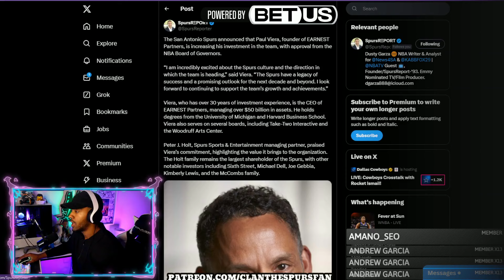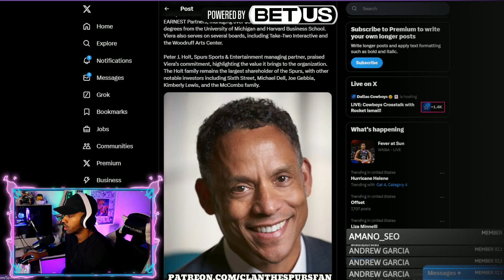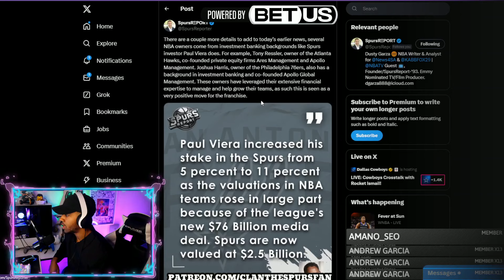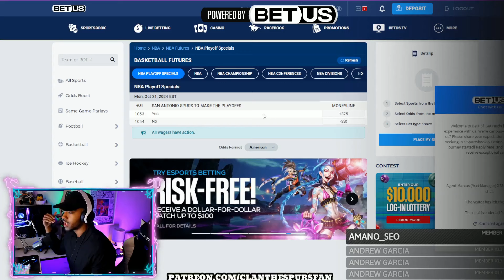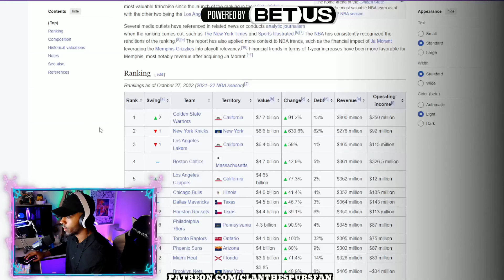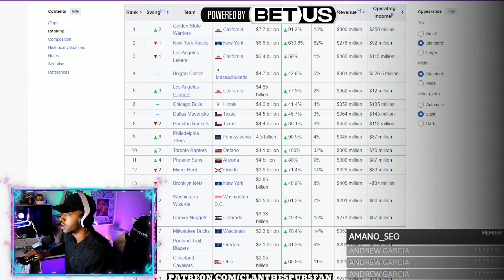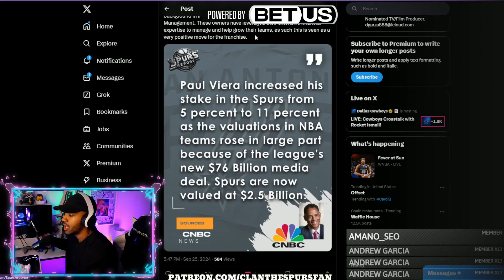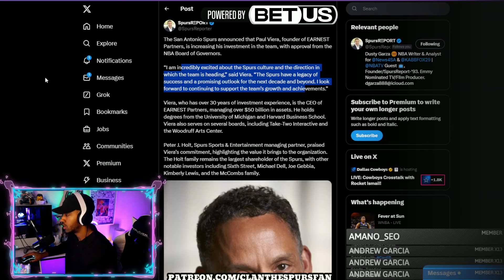WE ARE SO BACK.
CLAN the SPURS fan
55 Backusburg Rd

or NBA